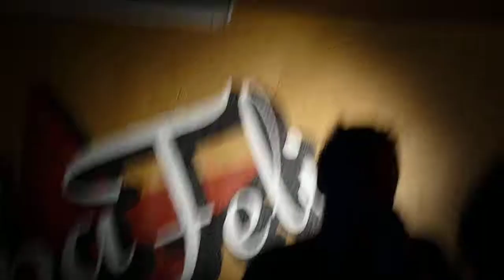Back in the night - Bodegan, Varberg 2010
Ten Feet Band på Bodegan, Varberg sommaren 2010